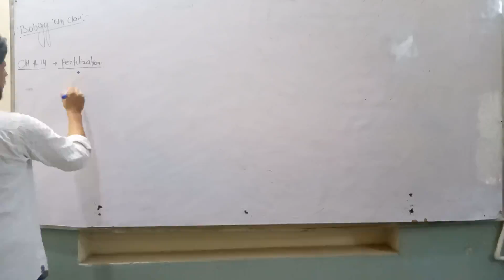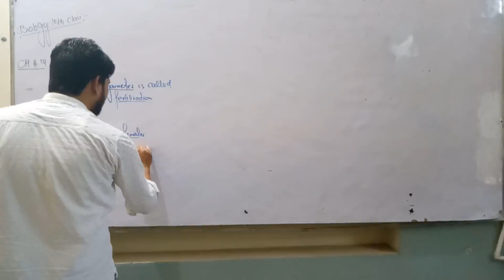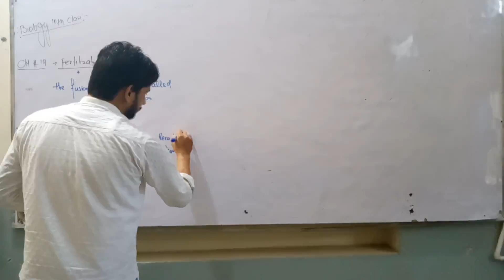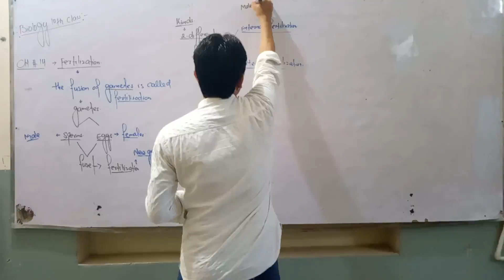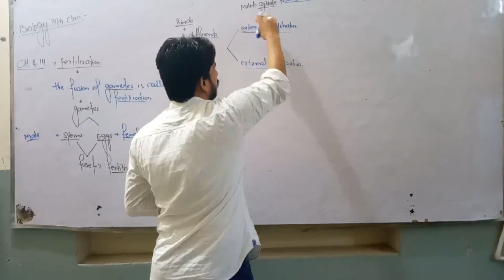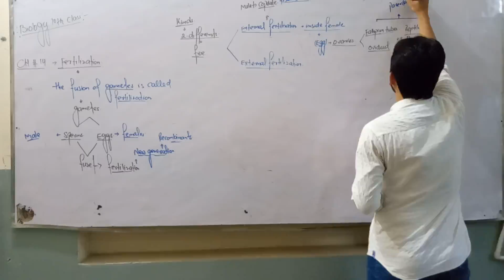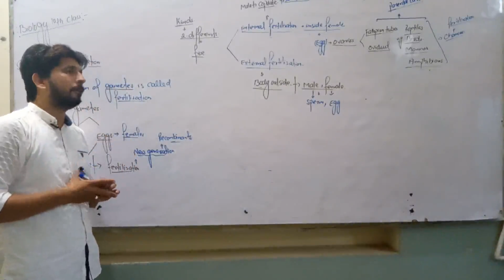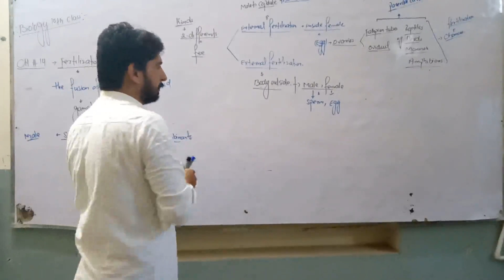10th Biology-Ch.14-Fertilization And It's Kinds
10th Biology-Ch.14-Fertilization And It's Kinds